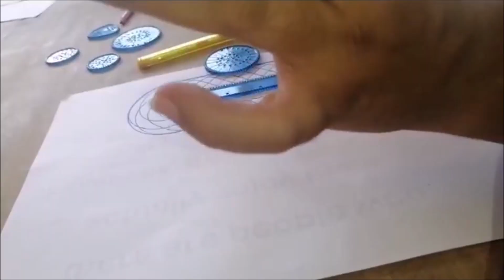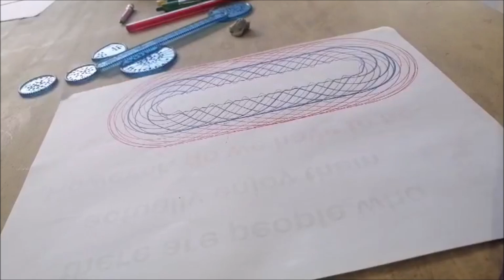r/drawing: Long Spirograph With Two Different Ballpoint Pens (3)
I just loved doing this.
I sped this up a little bit so I could play some different music